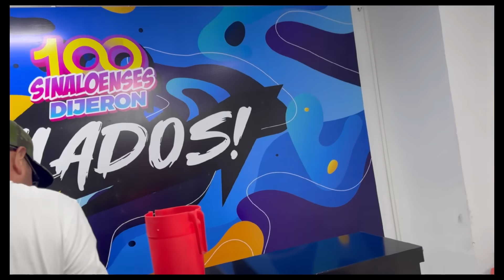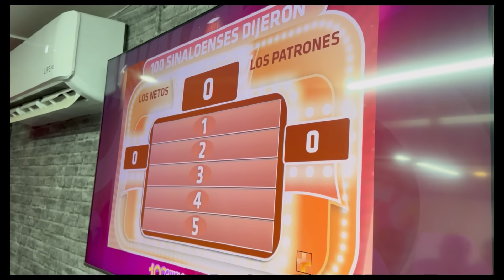OSTIONES Y CARNE ASADA DÍA #5 ÚLTIMO DÍA EN CULIACÁN - PATRÓN NETO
si estas aburrido pasa a mi canal y checa mi contenido, es GRATIS.. besos